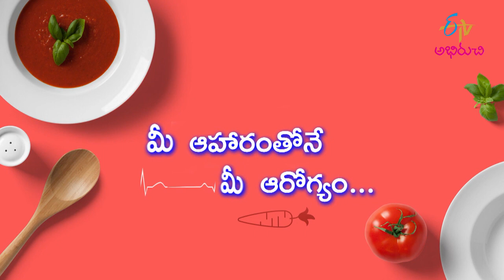Is Eating Raw Fruits Good To Weight Loss |బరువు తగ్గటానికి పచ్చిపండ్లు తినటం మంచిదేనా| ETV Abhiruchi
బరువు తగ్గటానికి పచ్చిపండ్లు తినటం మంచిదేనా